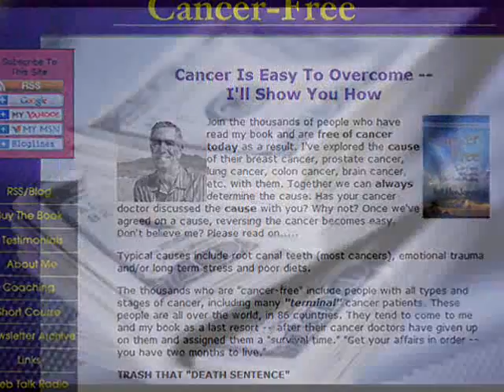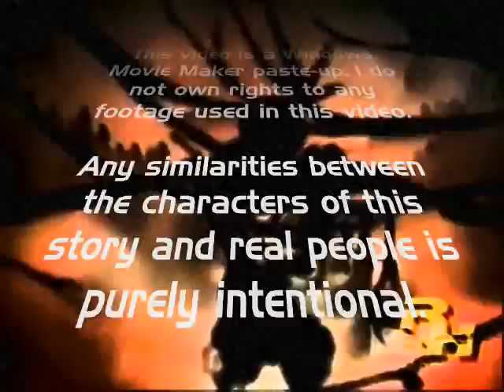Master of Puppets Tribute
This is a tribute video, set to an epic piece with many meanings on many levels; this video is a personal commentary (and response) to people who are now actively engaged in trying to destroy a true pioneer, in medical lasers, as well as in cancer therapy.
This is just something I came up with in Windows Movie Maker, XP version. The timing has it's strong points and weak points. The message is what's most important though.
It's a tribute to what I have seen displayed in the past year, as an employee of  Lase Med Inc, a laser PDT company (a drugfree laser treatment for some types of cancer) now in the targets of a vicious media war, mainly being fought on blog sites, public web forums (YouTube pages, such as the one belonging to a certain defamation artist... parts of whose video I've included in my own... which is a protected FAIR USE of said media, as this video is intended as a response to (as well as a commentary, to advance public understanding of) her own video about US, which she made to slander the doctor I work for; a video which was full of lies. The woman speaking in the video is a paid agent provocateur, working for a bogus cause to destroy someone whose patent is a threat to "The System's" plans. The other person you see speaking is a friend of hers who made her own "trash Lase Med" video as well.
If these people are freely allowed to post and repost their slanderous videos (about US) all over the planet, with lies prefaced with lies, and WE are not allowed to respond to this intentional slander, by showing the lies jumping right out of their mouths, set to a song that has been covered and tributed by more people than we can name here, then what has this nation become?